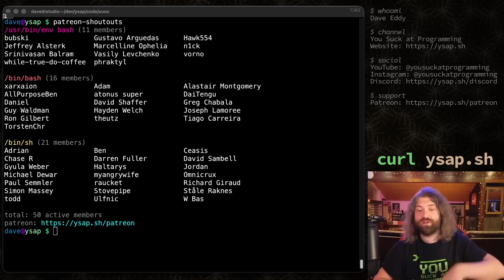Why I Quit My Tech Job for a Year and a Half - My story of tech burnout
projects mentioned in this video

- $ whoami
Yo what's up everyone my name's dave and you suck at programming!

- $ cat source-code
The source code for my YSAP series (or related videos) is available for free under the MIT License on GitHub: